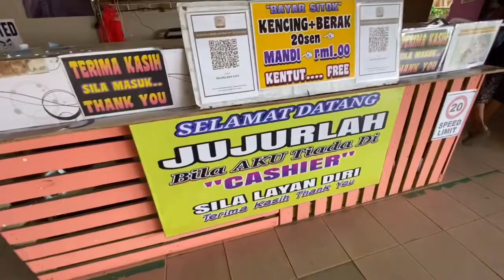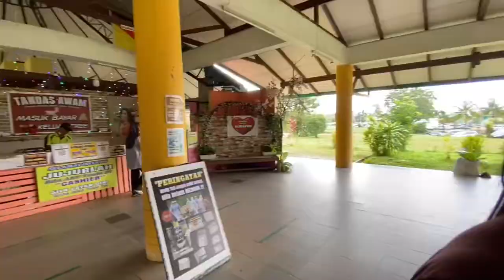Tandas awam Layar Betong Sarawak